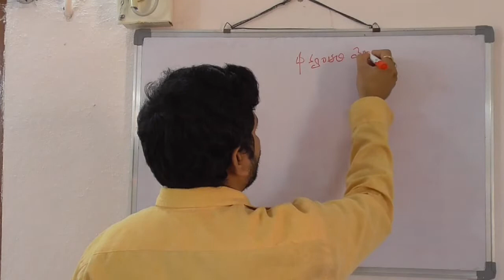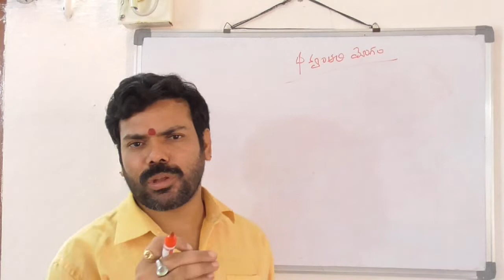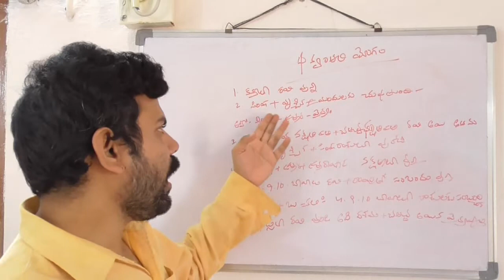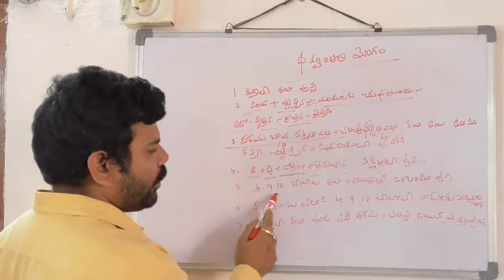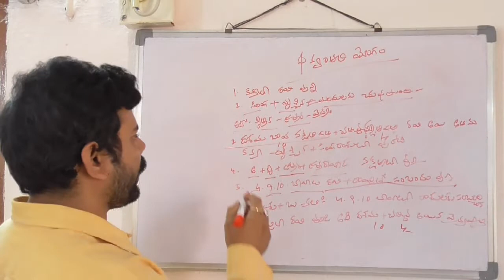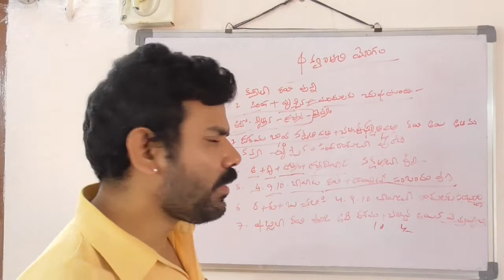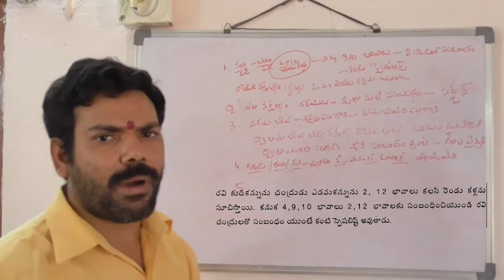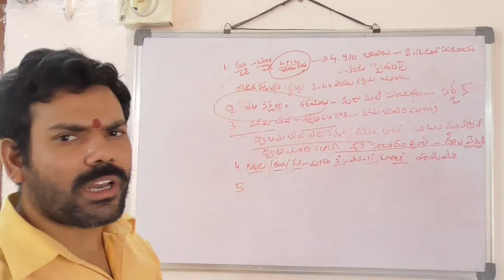Learn Astrology In Telugu|Jathakam|class151|జాతకం|జ్యోతిష్య||Best Horoscope astrology